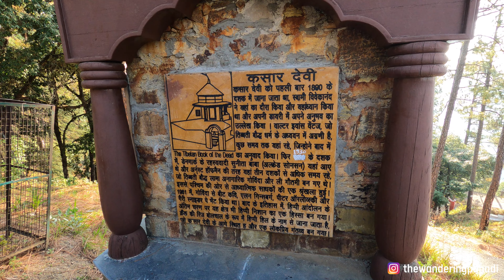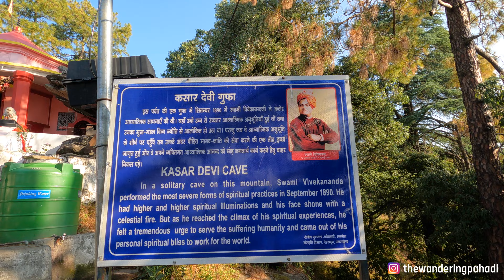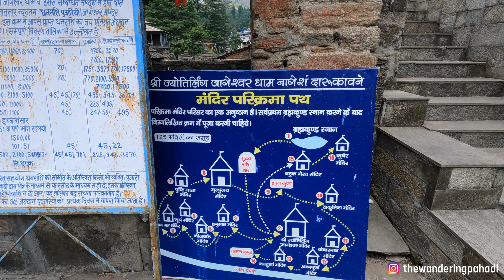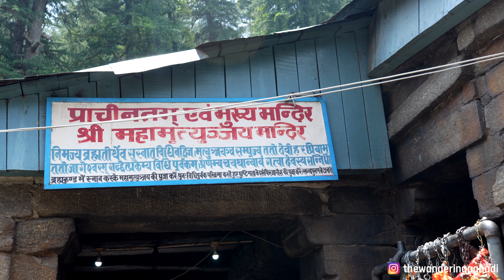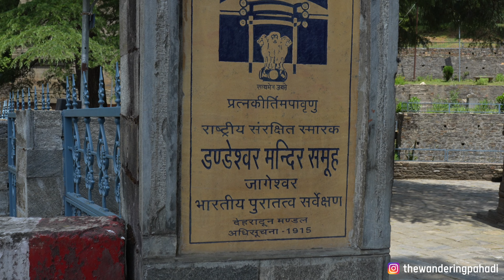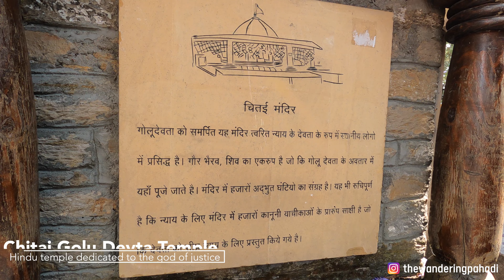Jageshwar Dham | Kasar Devi | Chitai Golu Devta | Temples of Kumaon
In this video, we'll be exploring three fascinating temples in Uttarakhand, India: Jageswar Dham, Kasar Devi, and Chitai Golu Devta temple.

🏞 Jageswar Dham: Nestled amidst lush green forests and tranquil surroundings, Jageswar Dham is a cluster of ancient temples dedicated to Lord Shiva. Located in the beautiful Jageswar Valley, this temple complex boasts over a hundred stone temples with intricate carvings and exquisite architecture. It is believed to be one of the twelve Jyotirlingas, making it a significant pilgrimage site for devotees. Join us as we unravel the spiritual essence and historical significance of Jageswar Dham.

🌌 Kasar Devi: Situated in the serene town of Almora, Kasar Devi is a celestial abode that has captivated spiritual seekers and artists alike for centuries. This small hilltop temple is dedicated to Kasar Devi, an incarnation of the divine feminine. Kasar Devi temple is renowned for its breathtaking panoramic views of the Himalayan range and its association with renowned personalities such as Swami Vivekananda and Bob Dylan. Join us as we soak in the peaceful aura and delve into the mysticism surrounding Kasar Devi.

🙏 Chitai Golu Devta temple: Located in the enchanting village of Chitai near Almora, the Chitai Golu Devta temple is a unique shrine dedicated to the deity Golu Devta, also known as the God of Justice. What sets this temple apart is the tradition of tying petitions in the form of bells to its premises. Devotees believe that Golu Devta listens to their prayers and grants their wishes. We'll explore the fascinating stories behind this age-old ritual and witness the countless bells hanging in the temple, creating a symphony of hopes and dreams.

Join us on this spiritual journey as we delve into the rich cultural heritage and divine energy of these three temples. Let's begin this mystical adventure together! 🌟🎥🌍